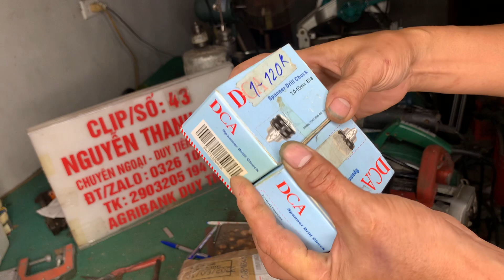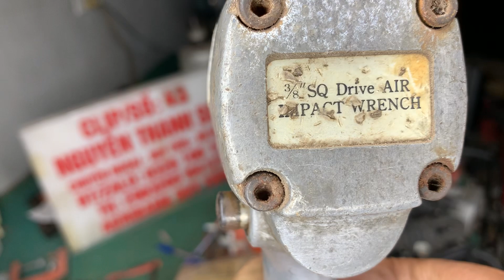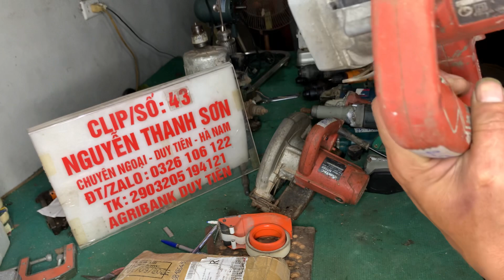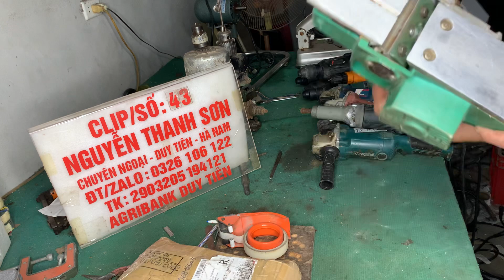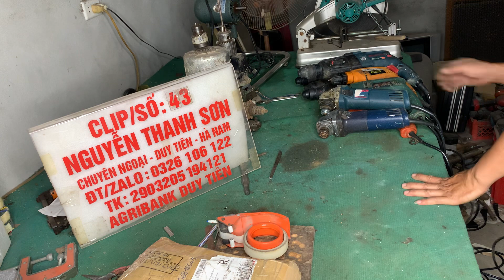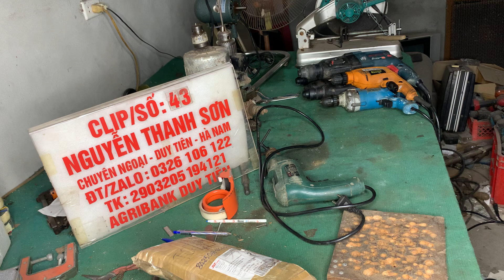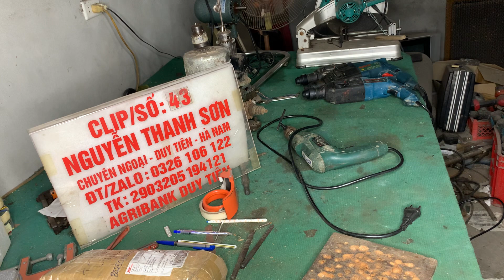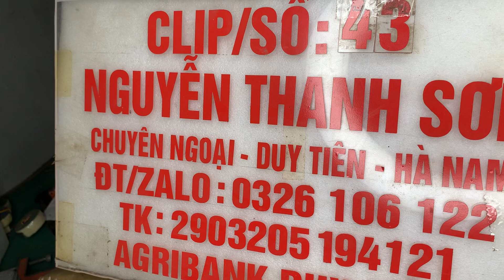MÁY ĐIỆN 220v THANH LÝ. LH :0326106122